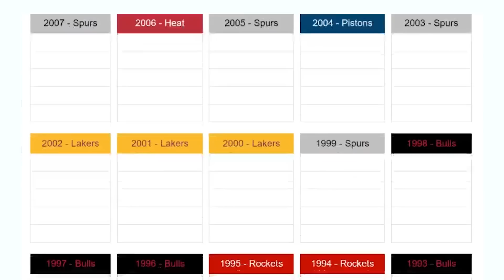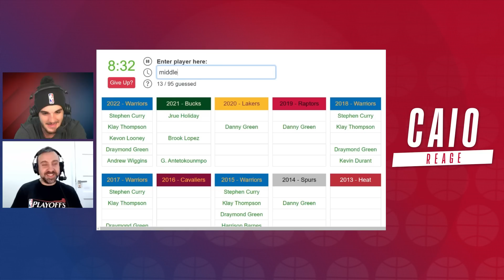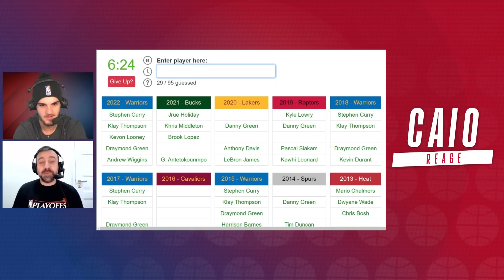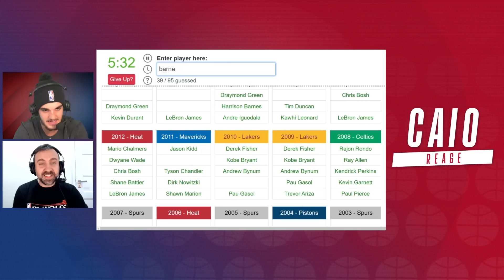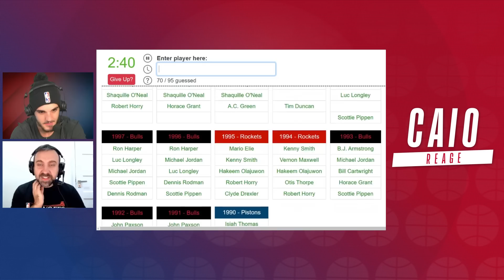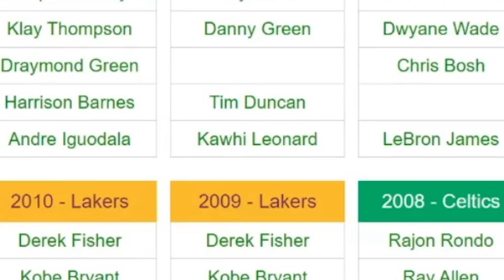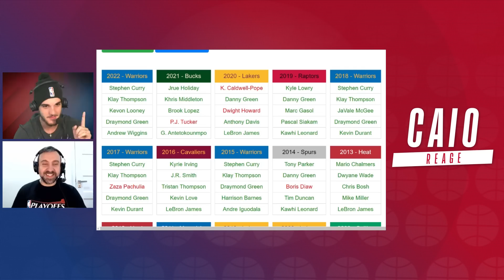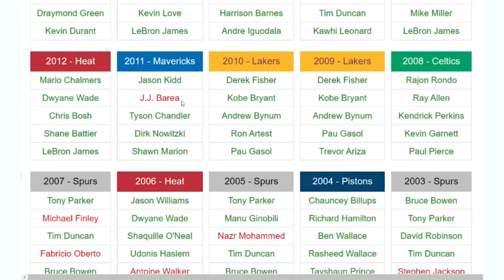O Caio e o Vavo conseguem vencer esse QUIZ da NBA? - Caio Reage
Colocamos o Caio e o Vavo no desafio mais ~difícil~ até agora! Será que eles conseguem listar os quintetos titulares dos campeões da NBA até 1990?

NBA House está de volta para celebrar as Finais da NBA. De 01 a 18/06, no estacionamento do Shopping Eldorado, em São Paulo, acontecerá a maior experiência da NBA no Brasil. Os fãs poderão curtir os Fan Days e as Game Nights, participando de ativações inéditas e curtindo atrações vindas dos Estados Unidos – mascotes, dance teams e dunkers. Acesse